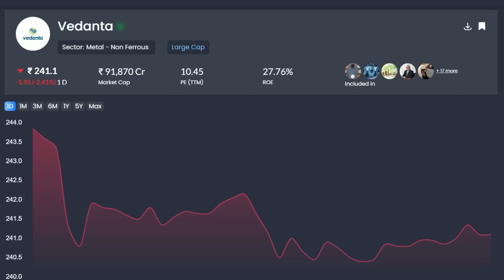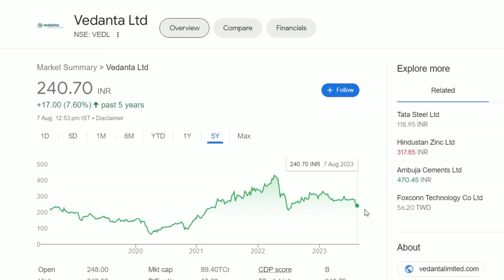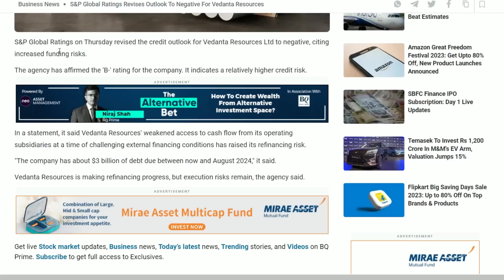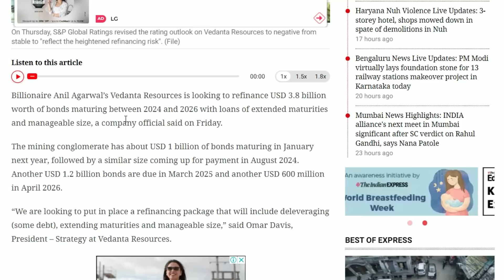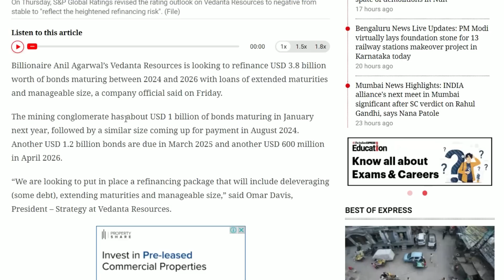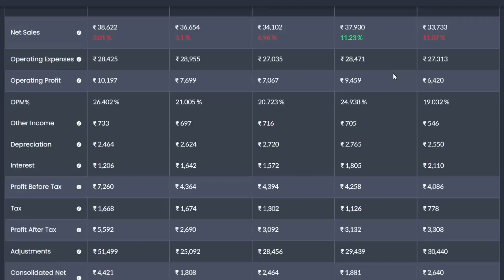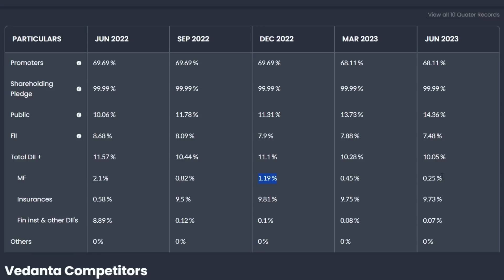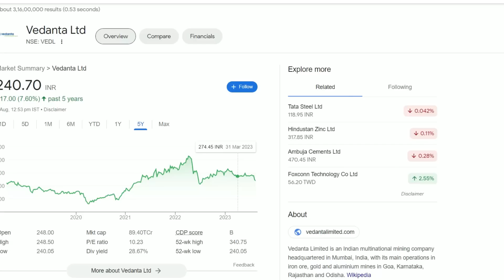Vedanta Share News | Vedanta Latest News | Vedanta Breaking News | Best Dividend Stock in India